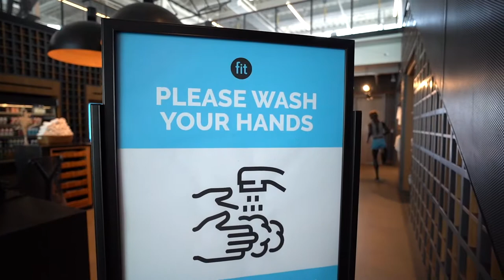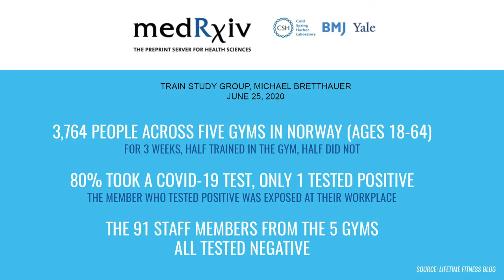Fit Mission Beach Member Reopening Experience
Fit Mission Beach member, John Steinhardt discusses his experience back in the gym since reopening. Due to COVID-19, Fit has taken steps to ensure their members safety by implementing new cleaning procedures and protocols. John expresses how he feels all Fit members are respectful about social distancing and following the safety guidelines. John is happy to be back in the gym and encourages everyone to get back to their normal fitness routine!

Fit is a unique lifestyle brand and luxury fitness club offering only the best of the best to its members for more than 13 years. It opened its first doors in Houston in 2004 and then here in San Diego in 2008 in the East Village area of San Diego. More than just a gym, we are a lifestyle brand that encourages healthy and inspired living.

Offering an unparalleled, all-encompassing member experience, Fit sets the bar when it comes to personal training, group fitness, workout facilities, social events, Fit Perx Program and more. With an extraordinary country club-like atmosphere, a culture that fosters and encourages complete wellness, and all of the tools and training you need to see incredible results – there’s no wonder Fit has been voted “Best Gym” every year.